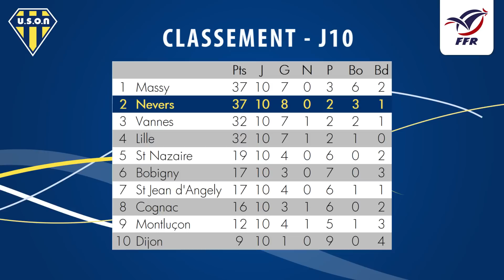ACTION H REACTION - MONTLUCON - NEVERS J10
Vidéo / Photo : Fabien Belloli